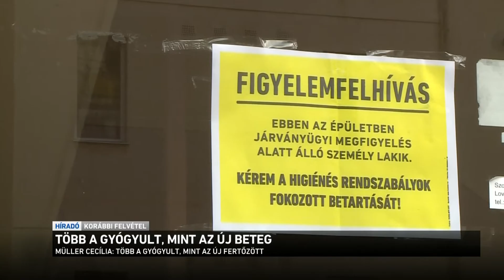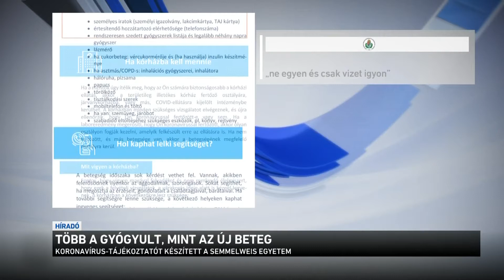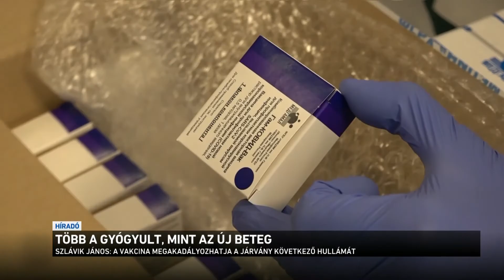Több a gyógyult, mint a beteg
Jutott mára egy jó hír is! Hosszú idő után most először jóval többen gyógyultak meg egy nap alatt, mint ahányan elkapták a fertőzést. Ez azt is jelenti, hogy csökkent az aktív fertőzöttek száma, ami az országos tisztifőorvos szerint nagy jelentőséggel bír. A végleges megoldást azonban még mindig a vakcina adhatja. Az egész világban nagy a verseny: a kormány ezért több céggel is tárgyal a leköthető oltóanyagokról. Itthon a héten indul a regisztráció az oltásért.